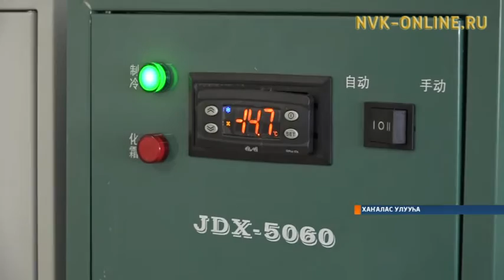Хаҥалас олохтооҕун оҕуруот аһын соһуччу тоҥорор сыаҕа сайдар